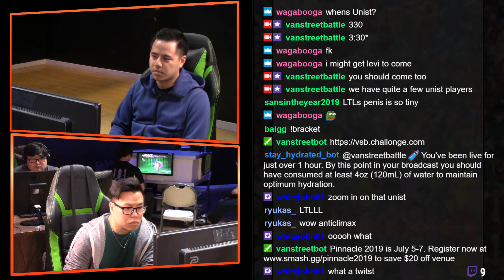BlazBlue Central Fiction CPS Ranking Weekly #5 W2 Clim VS I show u my Jin Jin